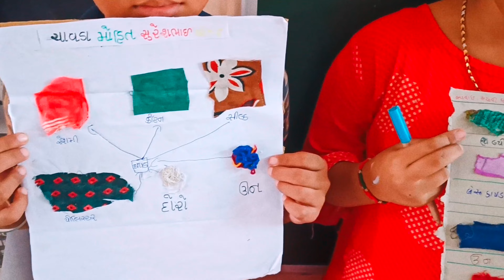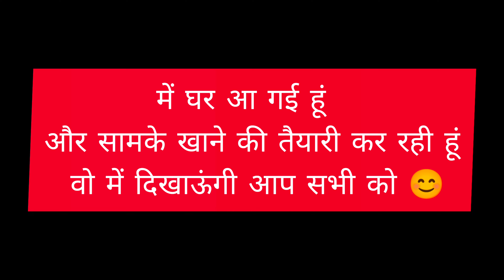Aaj Mayan ko bukhar aaya to usko school nahi bheja 😟